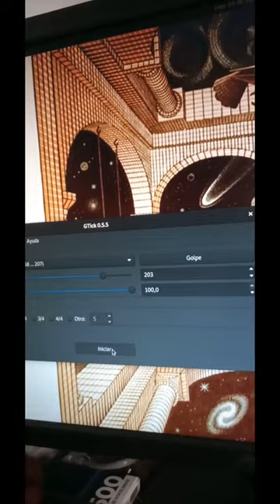Desafío PLAY WITH ME (Solo)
Envíale este vídeo a tu amigo fanático de EXTREME!!!